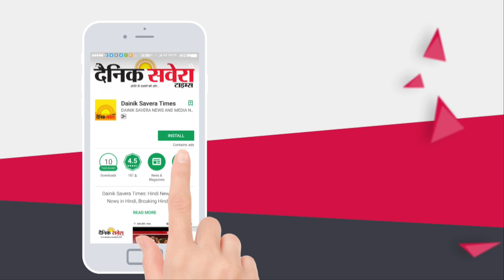Defamation case पर Simarjeet Bains बोले धमकियों से नहीं डरता